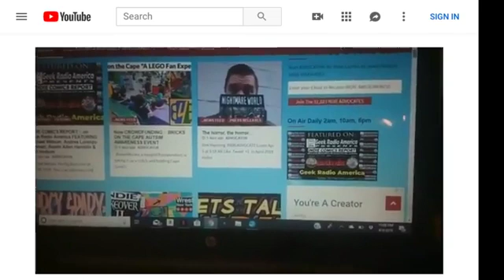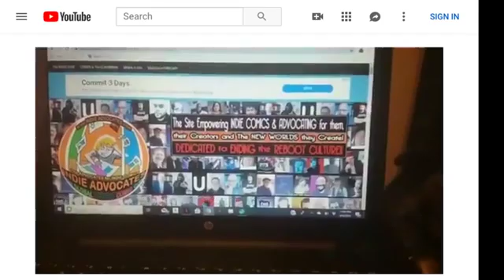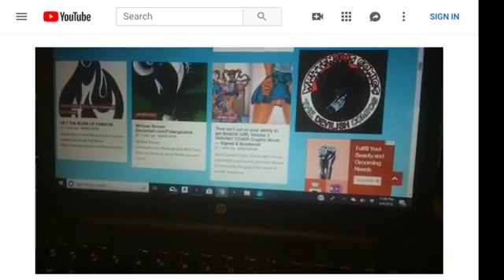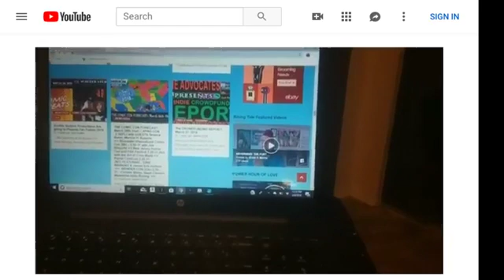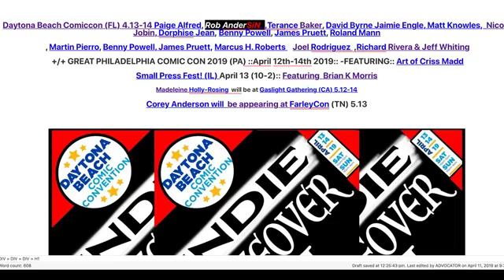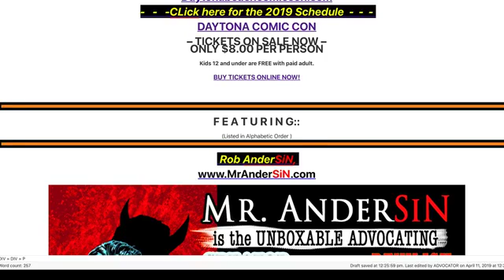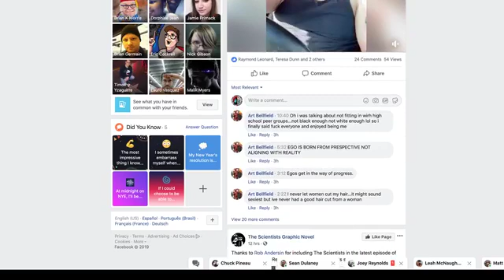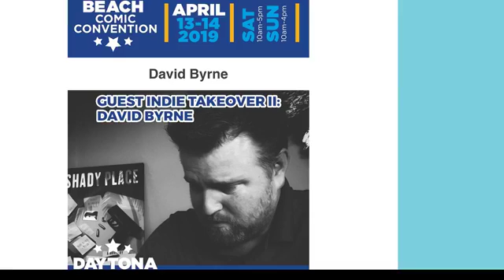INDIE NEWS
Daytona Beach Comiccon (FL) 4.13-14 Paige Alfred, Rob AnderSiN, ,Terance Baker, David Byrne Jaimie Engle, Matt Knowles,  Nicole Jobin, Dorphise Jean, Benny Powell, James Pruett, Roland Mann , Martin Pierro, Benny Powell, James Pruett, Marcus H. Roberts    Joel Rodriguez  ,Richard Rivera & Jeff Whiting +/+ GREAT PHILADELPHIA COMIC CON 2019 (PA) ::April 12th-14th 2019:: -FEATURING:: Art of Criss Madd Small Press Fest! (IL) April 13 (10-2):: Featuring  Brian K MorrisMadeleine Holly-Rosing  will be at Gaslight Gathering (CA) 5.12-14Corey Anderson will  be appearing at FarleyCon (TN) 5.13 These are the Top Stories Featured on  INDIEADVOCATES.com. It's once Again time to ADVOCATE for Indie Comics LIVE on FACEBOOK  via MR. AnderSiN's profile while LIVE  on our  YOUTUBE Channel: